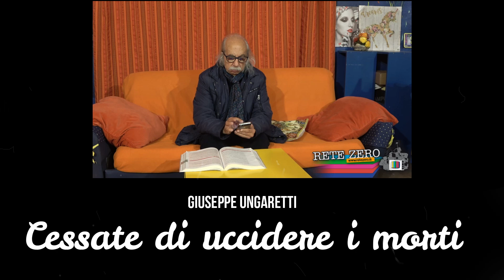"Cessate di uccidere i morti", grido di dolore di Giuseppe Ungaretti contro tutte le guerre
"Cessate di uccidere i morti", il disperato grido di dolore di Giuseppe Ungaretti contro tutte le guerre ad implorare rispetto per tutte le vittime della umana follia. Continuare a proporre guerre insensate non significa solo uccidere, uccidere, vergognosamente uccidere, ma anche uccidere ancora, ancora e poi ancora chi è già morto.